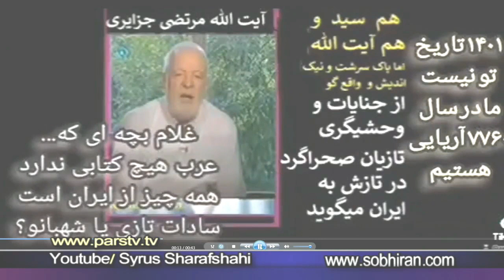3468 بی پروا و دریده اسرار مگو را بشنوید انقلاب لاییک و نوین جوانان در خطرکلک اصلاح طلبهاست